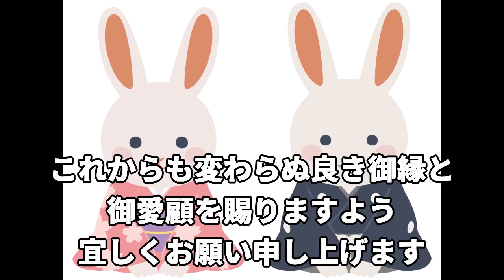【2023謹賀新年】新年明けましておめでとうございます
【視聴者様に感謝】

【コメントの対応】
コメント欄は自由に利用して下さい。聖夫婦への相談でも良いです。ご相談内容が他の読者様にも役立ちそうな場合など、ブログや動画の題材にさせて頂く場合が御座いますので宜しくお願い致します。
コメントからの質問や相談に対しては、必ずしも返信を確約するものでは御座いませんので、ご返信希望の方および個別に非公開での質問や悩み相談を希望する方は下記の無料相談から連絡して下さい。